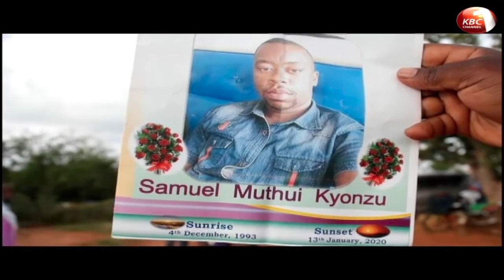3 People Perish in Malindi-Mombasa Highway Accident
A mother and her two children perished last night in a horrific accident after the motorcycle they were riding on was knocked by a trailer along the Malindi-Mombasa highway.  The boda boda  operator survived the crash and is currently fighting for his life at Malindi sub-county hospital.  This and more stories in news making headlines in the counties.